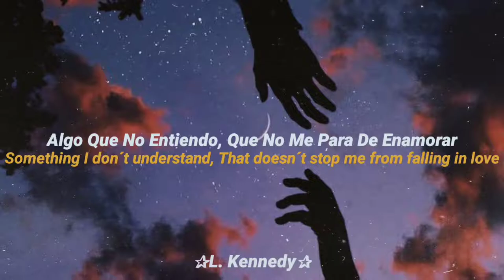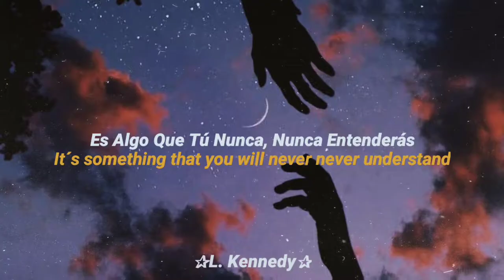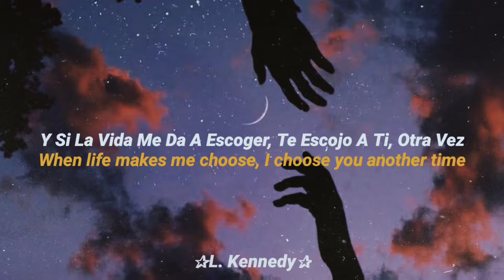Viernes 13 - Marcos Menchaca (Sub. Español - Lyrics)